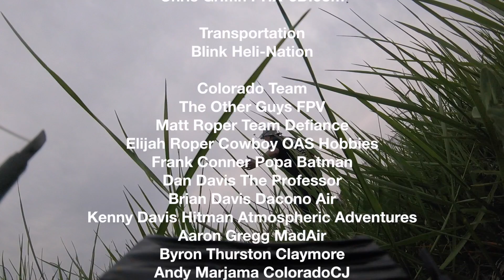Midwest Drone Battle Freestyle 1st place